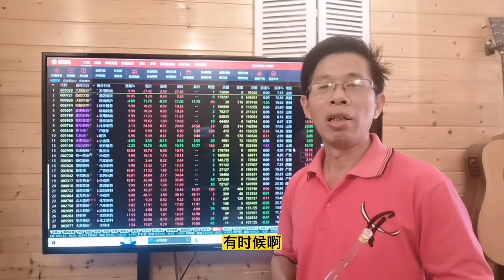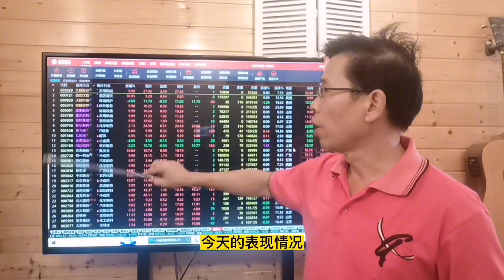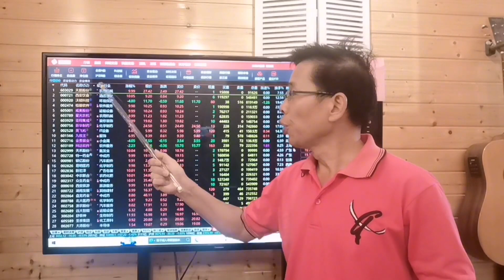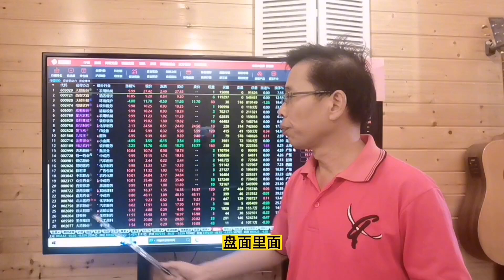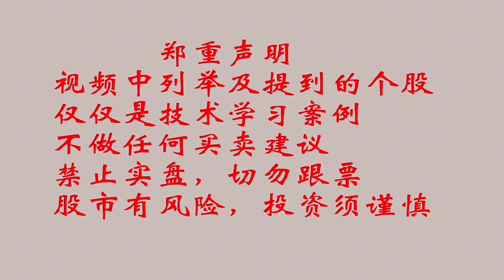韭菜打板，天鹅顶9板，盘面情绪数据出现明显背离，注意做好风控